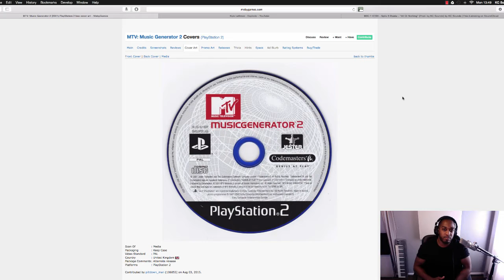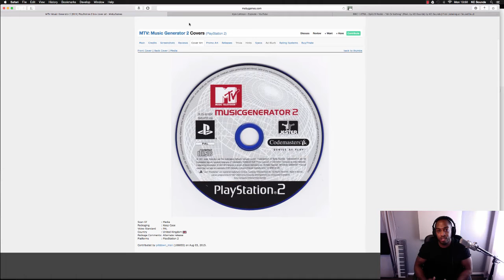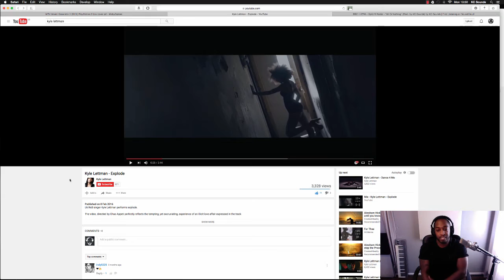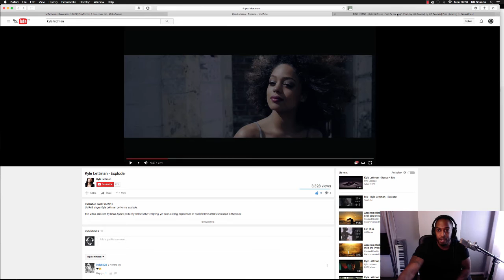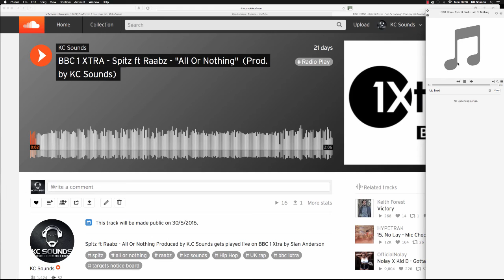"Don't Give Up On Your Dreams" | Journey of a Beatmaker/Producer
In this video I talk about starting my journey as beatmaker/producer when I 1st got my hands on the progamme MTV's Music Generator 2, and how I progressed onto Logic Pro and got a Degree in Music Production.

I talk about not giving up on your dreams and why you should pursue your talent as a creative being. Using myself as an example having had a few knocks in Life, like everyone does, but not allowing that to stop me from achieving my dreams.

Most times, setbacks are designed to test your faith in God or whatever you believe in... I believe in God.

The time in between fulfilling your dreams and goals builds character and backbone as you become your best version.

Moral of the story is stay true to yourself because theres nobody else out here who can do YOU best